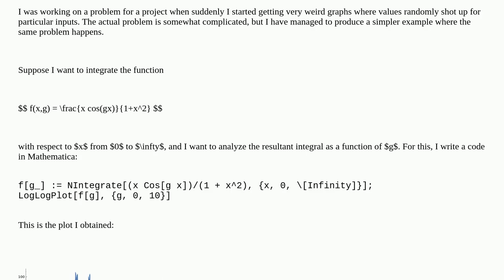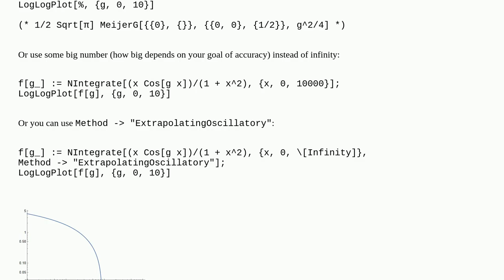NIntegrate stops working for particular values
A special thanks goes out to the community

  numerical-integration